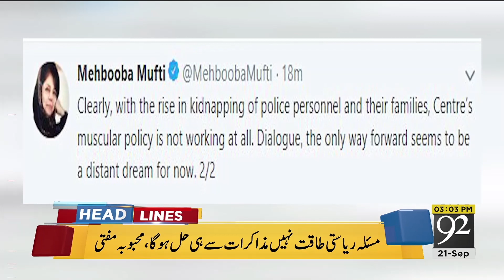News Headlines | 3:00 PM | 21 Sep 2018 | 92NewsHD